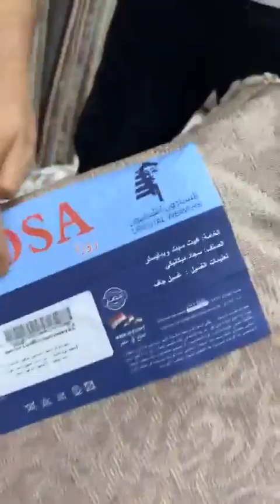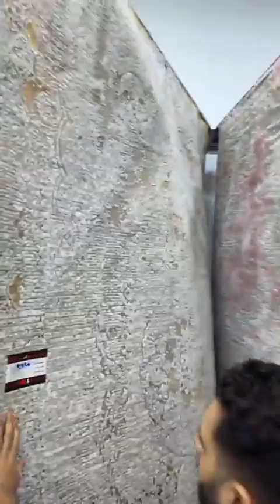السعر مفجاة والسجاد وصل من تاني عند كوكو اند اس